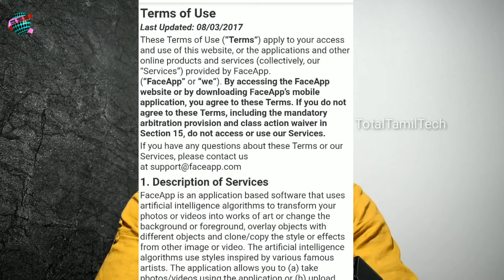FaceApp நல்லதா கேட்டதா 🙄 மிக ஆபத்து-TotalTamilTech